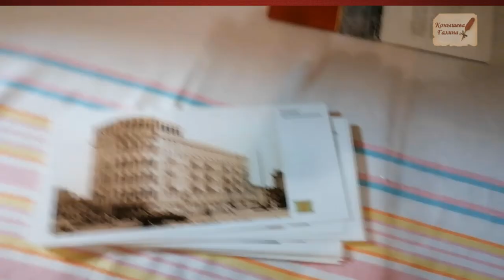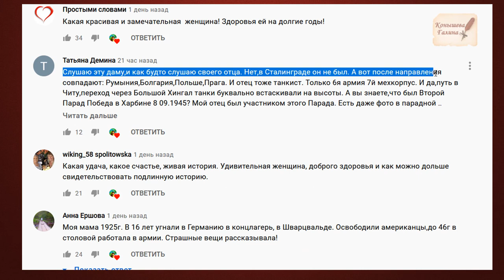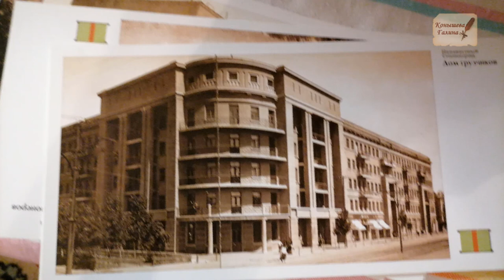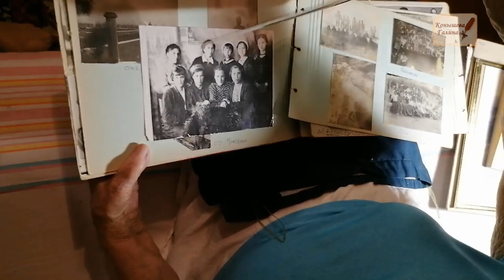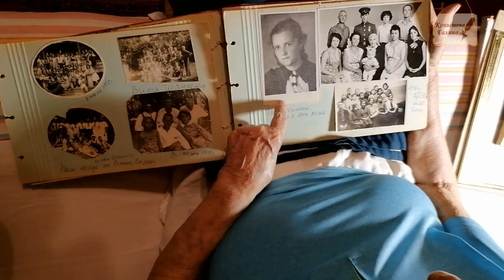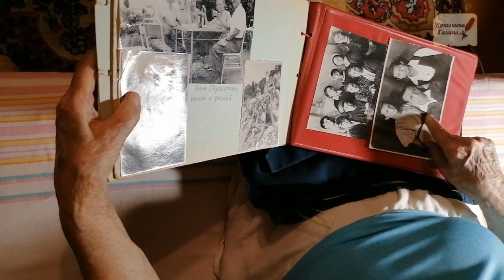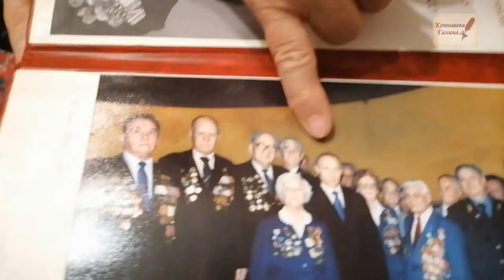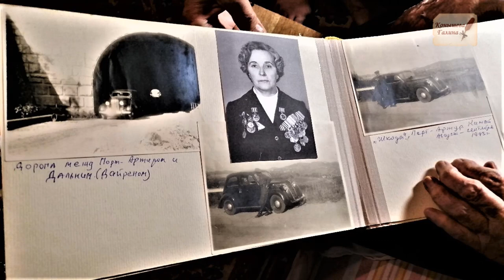Сталинград3.ЖИЗНЬ ДО ВОЙНЫ. Альбом Валентины Чумаченко.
Уникальный детский альбом настоящего ветерана Валентины Ануфриевны Чумаченко.
Приглашаю на прогулку по допотопной Москве 21 августа, суббота. Вы узнаете почему метро Красные ворота допотопная станция.
Участие 600 признаков рубля.
Поддержать автора канала карта сбербанка 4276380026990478